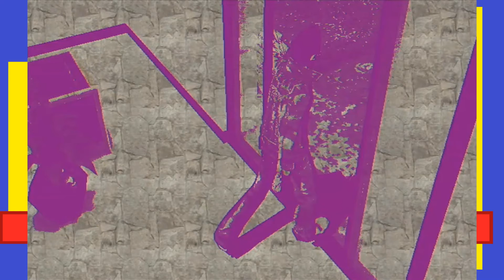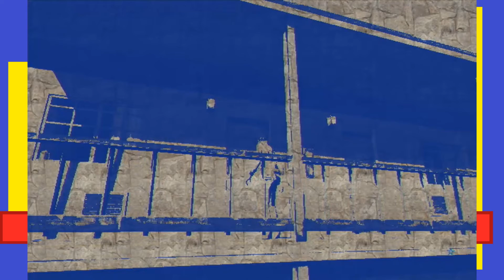HURRICANE RAMA!!! | No More Heroes Part 13 | Bottles and Mikey G play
SO MUCH RASSLINGGG